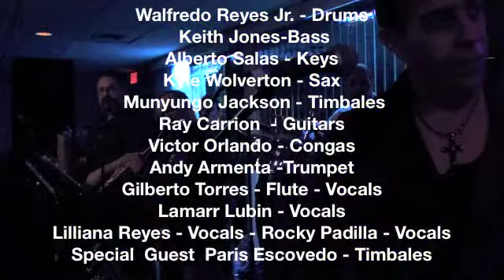Europa Live at Stevens Steak House Presents Tribute to Santana and Tower of Power 3